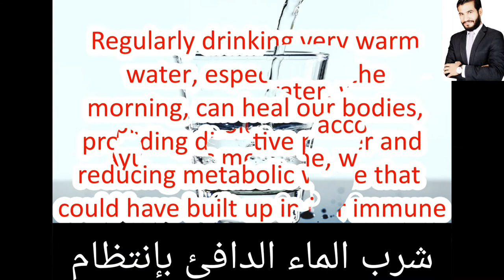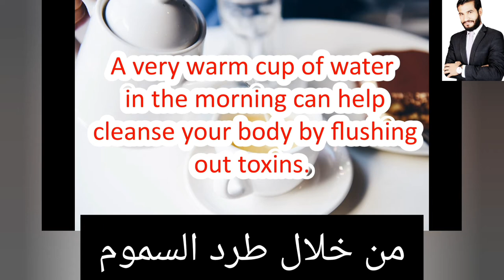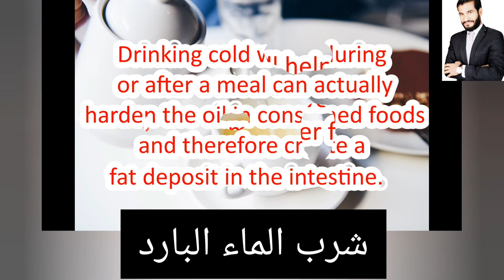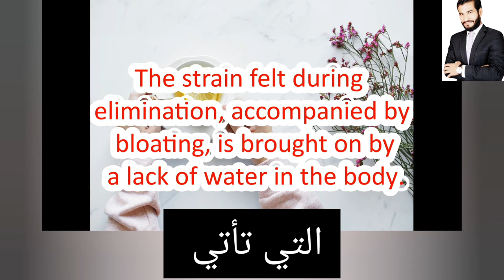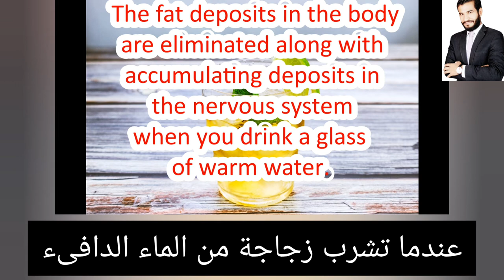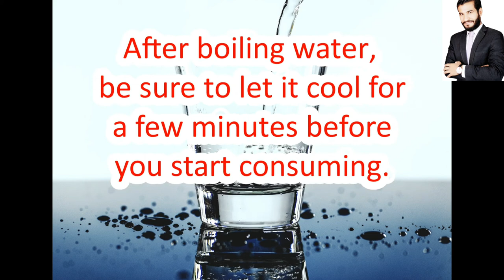شاهد كيفية العلاج بالماء الدافئ مع د.احمد عطيه الدهشان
شكرا لتشجيعكم المحتوى الهادف على اليوتيوب هذا الفيديو يلقي نظرة على العلاجات المثبته بالماء الدافي

لطلب استشارة مجانية مع د.احمد عطيه الدهشان
قم بمشاركة هذا الفيديو مع عشر مجموعات ثم قم بعمل اسكرين شوت للصفحات التي قمت بالنشر فيها ثم
اطلب استشارة مجانية بعد ارسال الصور على الرقم التالي